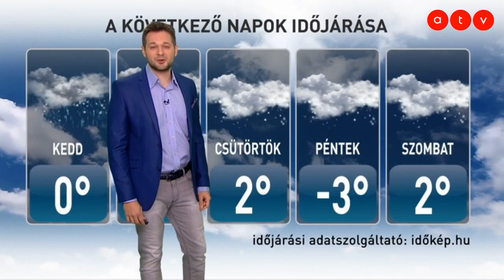ATV időjárás-jelentés 2019.01.07.